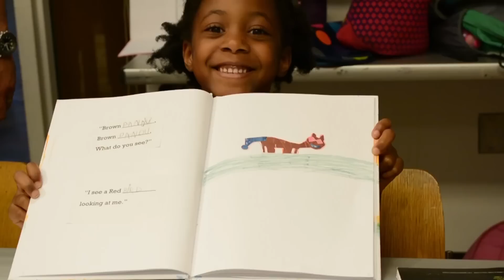Smithsonian Summer Camp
There’s no more exciting place to spend the summer than at Smithsonian Summer Camp, where all kinds of dreams can come true. Where else can campers blast off into space or take center stage, create a masterpiece or invent a fantasy world, relive history or learn to shape the future of the planet? The rich and exciting world of the Smithsonian Summer Camp program is all theirs to discover in these one-of-a-kind learning experiences that spark the imagination—and offer plenty of great fun!